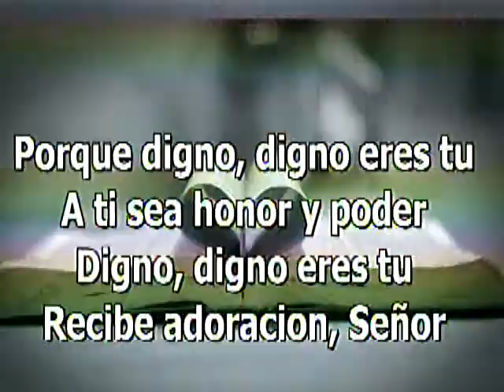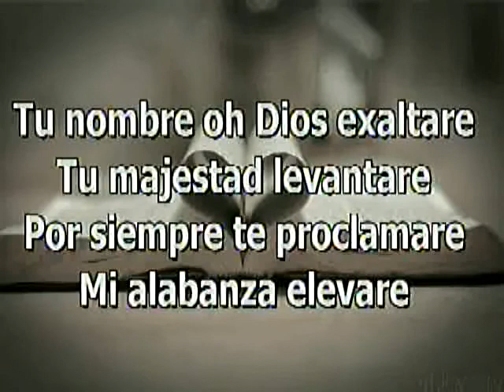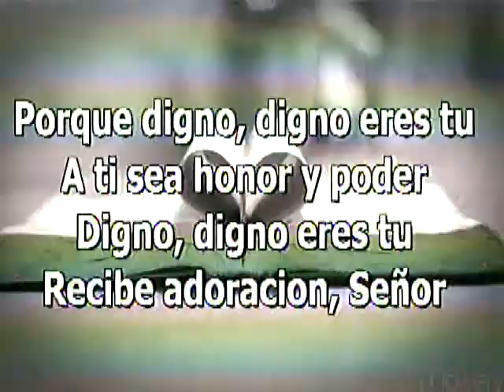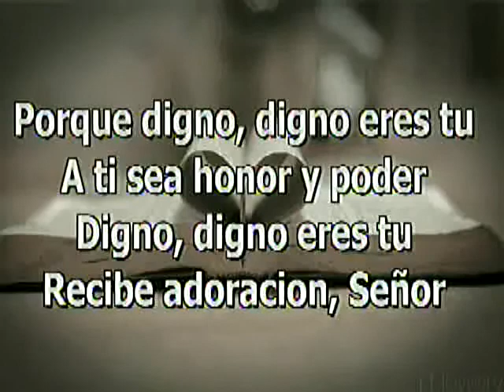Alabanza Tu Nombre Oh Dios - Iglesia Principe de Paz Morristown